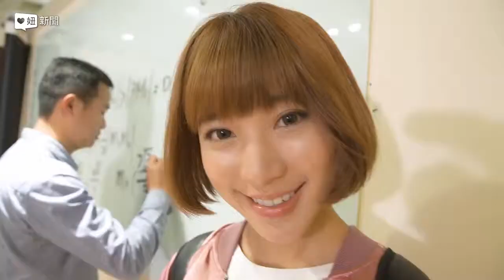20170421 - 妞新聞 X ASUS 戀愛的N個症頭 -王騰毅